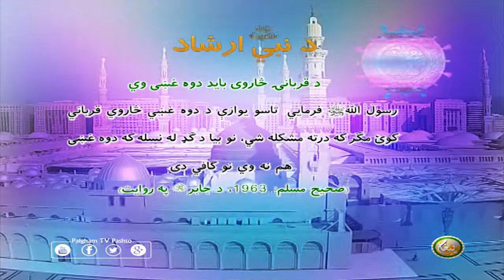د نبيﷺ ارشاد